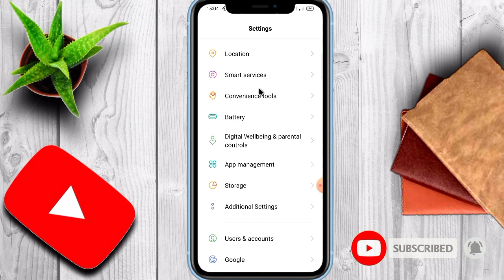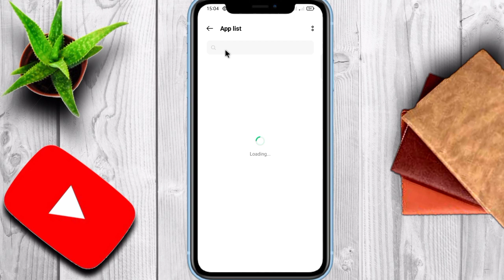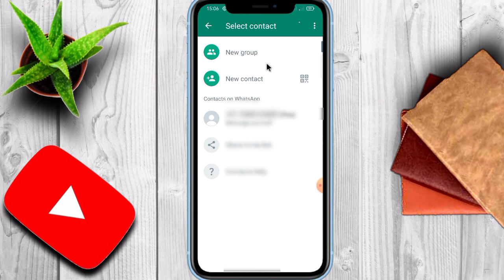Whatsapp All Contacts Not Showing | Whatsapp Not Showing Contacts Names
business whatsapp me contact kaise save kare
how to solve whatsapp contact not showing
contacts saved in phone but not showing in whatsapp
my contact list not showing in whatsapp
whatsapp me gayab huaa contact name phir se add kaise kare

▸Related :

all contacts not show in whatsapp
parallel space whatsapp not showing all contacts
gb whatsapp me number save kaise kare
whatsapp business all contacts not showing
contacts not showing in whatsapp dual app
WhatsApp problem
whatsapp contacts not showing
whatsapp contact names not showing
WhatsApp all contacts not showing problem solved
whatsapp not showing contact name
how to fix whatsapp not showing contacts names
whatsapp not showing contact names but only numbers
how to fix no contacts in whatsapp
whatsapp contacts not showing up android
whatsapp not showing my contact
contacts names not showing in whatsapp
whatsapp cannot show contact name
fix whatsapp not showing contacts name
fix whatsapp shows only phone number
fix whatsapp contact problem solve
how to show whatsapp contact hindi
fix not show whatsapp contact
gbwhatsapp contacts not show problem solve
whatsapp me contact show nahi kar raha
how to solve whatsapp contact not showing in hindi
how to fix whatsapp contacts name list not showing problem
whatsapp contact name not showing